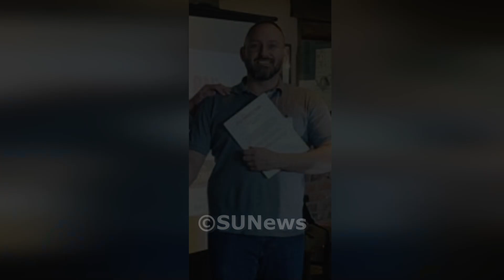News: Nightmare neighbour nicknamed 'Big Brother' as he drove businessman and his wife out of...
News: Nightmare neighbour nicknamed 'Big Brother' as he drove businessman and his wife out of their home with vindictive CCTV surveillance campaign is fined £1,500
1. Video Quality
2. Type of Breaking News and News Clip Content that you want.